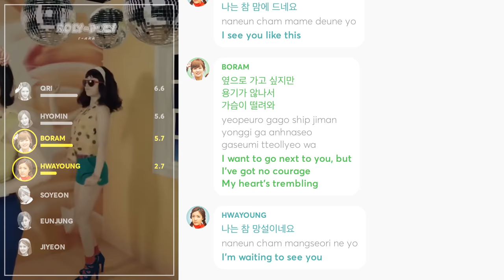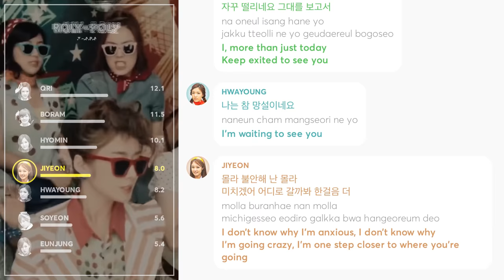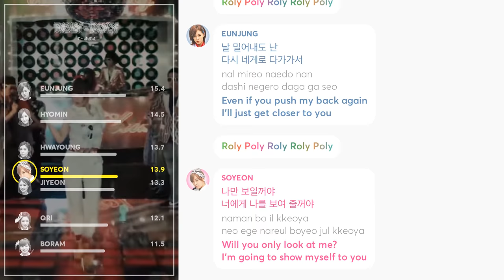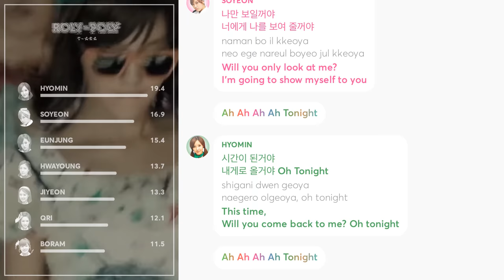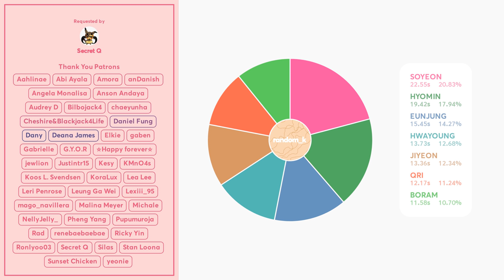T-ARA - Roly Poly (Line Distribution + Lyrics Color Coded) PATREON REQUESTED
Requested by Patreon Supporter: Secret Q

Line Distribution: T-ARA(티아라) _ Roly Poly(롤리폴리)
Lyrics: colorcodedlyrics